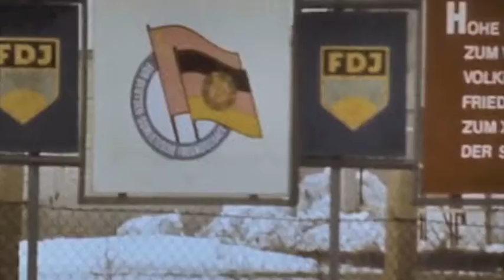Fellini - Massacres da Coletivização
Massacres da Coletivização
Fellini

Compartilhar no Facebook
Compartilhar no Twitter
exibições
674
Eu não tenho mais fotos dessa época
Mas vira-e-mexe a gente dava uma festa

A ilha na cidade
A araponga e a serra
E não mais barbear-se
A última esperança da terra

Se eu pedia socorro eles vinham
Mas quase sempre se vive sozinho

Não se viram mais ônibus
Ninguém ao pé do rádio
Onde o artista vizinho
Vai cortar seu ouvido

A sagração da primavera
A manhã no hospício
O sonho da quimera
E não tens toca-discos?

E onde tocarão meus discos?
Sem fortuna e sem amigos

Alguém me ajuda a voltar
Num lombo de burro
E dá uma festa ao chegar
Do passado ou futuro?

Tamanho
A
A
Cifra
Imprimir
Corrigir